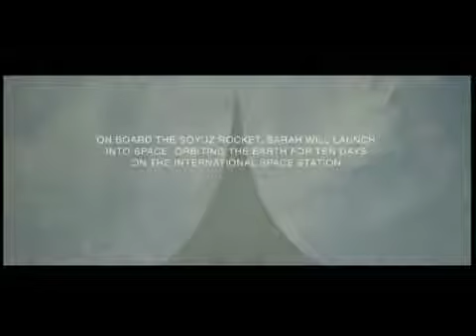US Sarah Brightman-o (Entertainment Daily News)